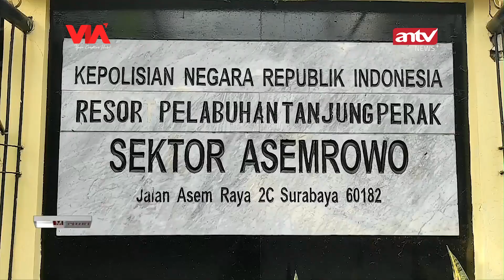PENCURI BURUNG KICAU DIAMANKAN WARGA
ANTV NEWS+ - Bermodus keliling perkampungan untuk cari sasaran burung-burung kicau seorang pria paruh baya diamankan warga karena kepergok nyolong burung cucak ijo sekandang-gadangnya